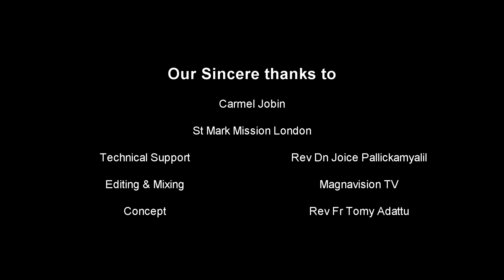Talent Zone : Carmel Jobin - St Mark Mission London